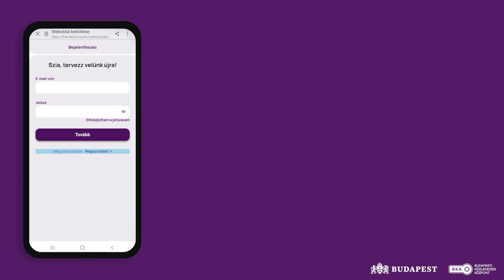Így használd a BudapestGO-t | Regisztráció és belépés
🟣 BudapestGO néven megújult a BKK FUTÁR applikáció. Videónkban megmutatjuk a regisztráció és az alkalmazásba történő belépés folyamatát.

Válts jegyet, tervezd meg utazásodat, érj céljba egyszerűbben: utazz BudapestGO-val! Egyetlen, könnyen kezelhető alkalmazásba integráltuk a jegy- és bérletvásárlást, az utazástervezést és a forgalmi információkat.